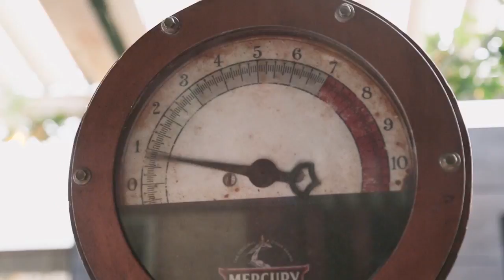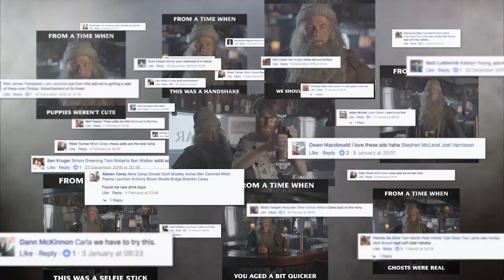Mercury Cider Tough Tap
The Mercury Cider Tough Tap—if you’re tough enough to pour it, you’re tough enough to drink it. This hard-to-pour cider tap was installed in the toughest pubs, bars and events across Australia in the ultimate challenge of toughness.